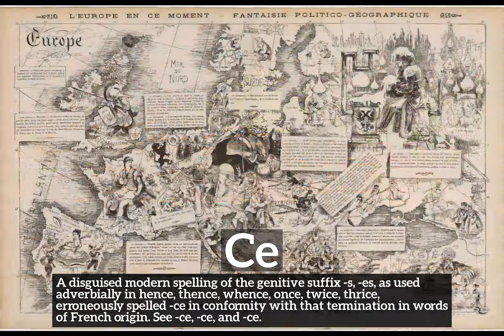How to Say Ce in English? | How Does Ce Look? | What is Ce?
Learn how to pronounce ce with Imago Spectrum.

What is ce?
How does ce look?
How to say ce in English?
What does ce represent?
What is the defintion of ce?

Imago Spectrum allows you to easily memorize common English words and phrases by joining visual and auditory learning environments into a short video. Focus on the images and repeat ce several times for best retention results.

In this video we are speaking the word, ce. Do take note of how ce is spelled.
The definition of ce is listed below the word in the video.
Ce:  A disguised modern spelling of the genitive suffix -s, -es, as used adverbially in hence, thence, whence, once, twice, thrice: erroneously spelled -ce in conformity with that termination in words of French origin. See -ce, -ce, and -ce.